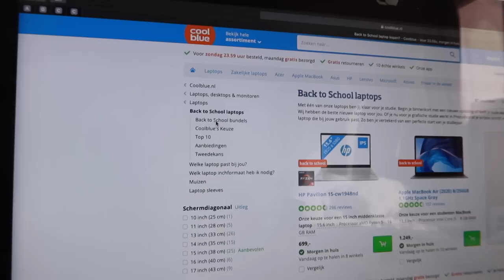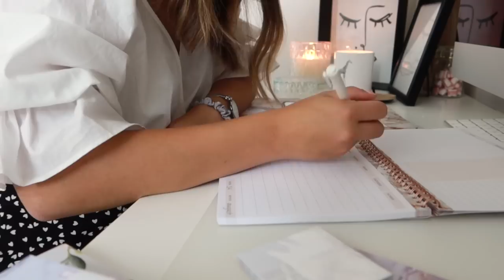WEEKVLOG 🤍 nieuwe school laptop, 'geheim project' & eindelijk weer met vriendinnen afspreken!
Een nieuwe school laptop, een geheim project, heel veel eten en weer eens met vriendinnen afspreken. Dit en nog meer zie je in deze week vlog van de week van 15 t/m 22 augustus.⇣

Nog op zoek naar een goede school laptop? Bekijk dan deze laptop

✨ 𝐒𝐚𝐦𝐞𝐧𝐰𝐞𝐫𝐤𝐢𝐧𝐠𝐞𝐧/𝐜𝐨𝐧𝐭𝐚𝐜𝐭/𝐏𝐑?

✨ 𝐅𝐀𝐐?
Leeftijd: 22 jaar (24 juli ’98)
Camera: CANON EOS 77D & CANON G7X III
Edit programma: Final Cut Pro